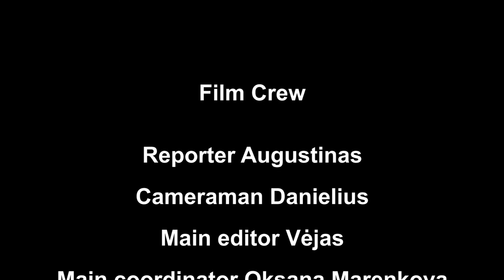Vilnius Antakalnis progymnasium. Logotipo konkursas Lithuania